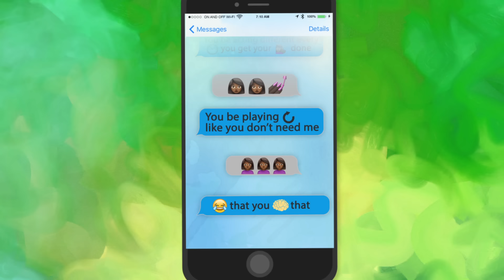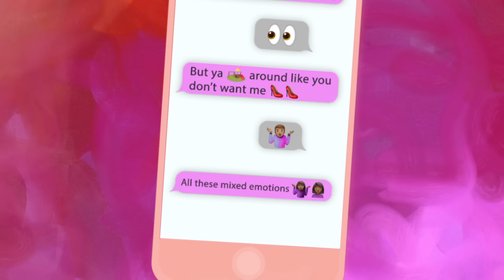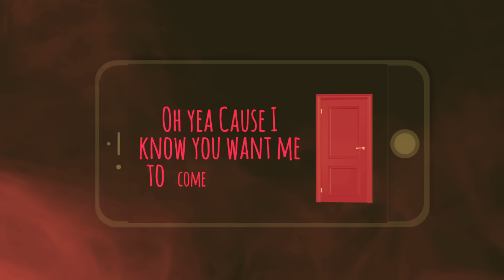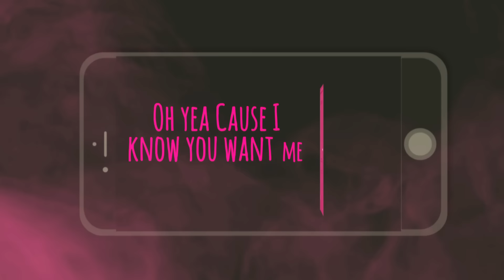Kayla Brianna - On And Off (Lyric Video) ft. Devvon Terrell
Music video by Kayla Brianna performing On And Off (Lyric Video). 2017 Smith Entertainment Group